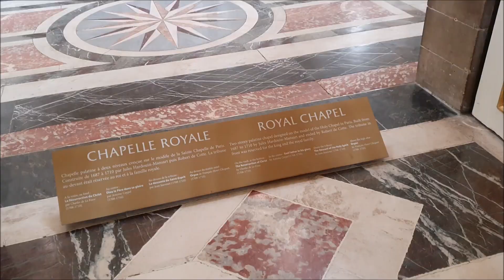Palace of Versailles 2022, France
We visited the Palace of Versailles in March 2022.
There are three train stations in Versailles, the closest one of the Palace is Versailles Château Rive Gauche. RER line C arrives at Versailles Château - Rive Gauche train station, just 10 minutes’ walk to the Palace. SNCF trains from Gare Montparnasse arrive at Versailles Chantiers train station, which is 18 minutes on foot to the Palace.. SNCF trains from Gare Saint Lazare arrive at Versailles Rive Droite train station, 17 minutes on foot to the Palace.
Purchase two ticket (two-way trip) from your point of departure to the Versailles train station, or use a pass (Navigo, Mobilis or Paris Visite) covering zones 1 to 4, if you come from Paris.
T+ tickets cannot be used for this journey.
The Palace and the estate of Trianon are open every day except on Mondays.
Palace ticket costs €18.
At the beginning of the tour you will be offered to watch some informational videos.
The Park and Gardens are open every day. Access to the Gardens is free except on days of fountains shows.
The Trianon Palaces and the Estate of Marie Antoinette are open from 12 noon to 5.30 or 6.30 p.m.